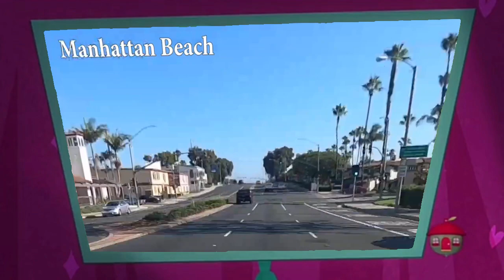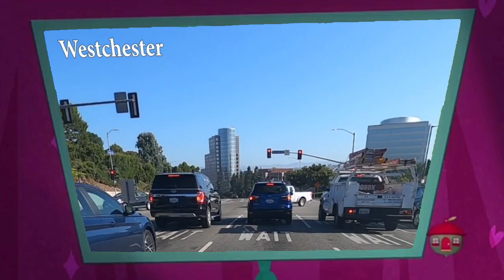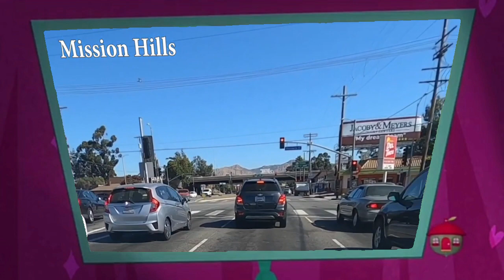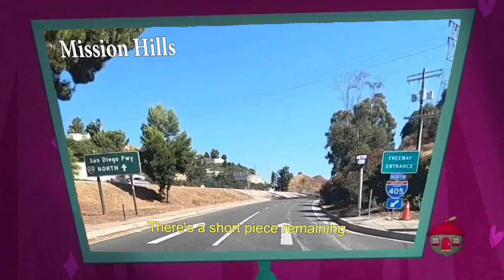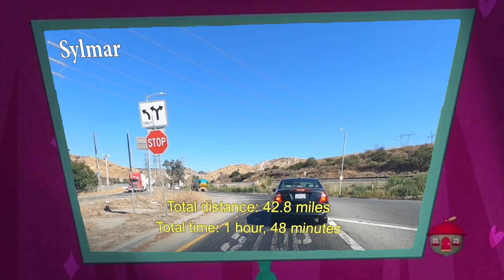Ponies Watch Sepulveda